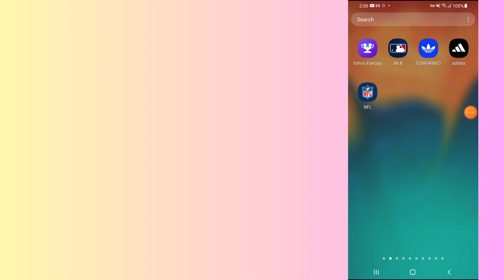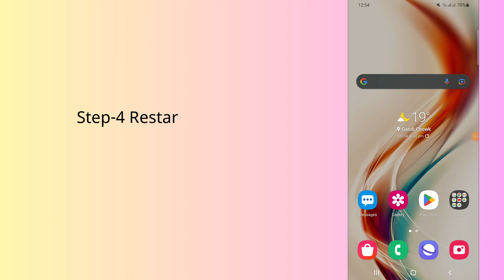How to fix adidas app not working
In this video, you will learn why the Adidas app not working and how to fix it.